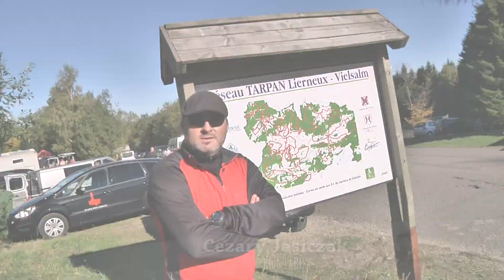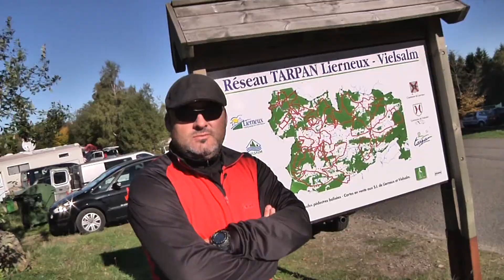ECF_Belgia2010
Mistrzostwa Europy ECF tym razem w  Belgijskiej miejscowości Baraque de Fraiture.